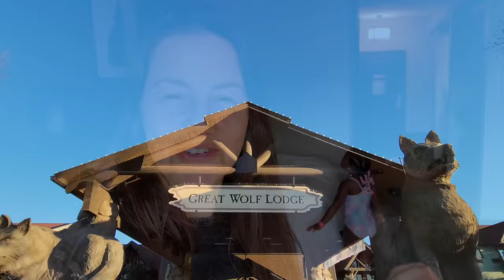GREAT WOLF LODGE INDOOR WATERPARK | Family Friendly Travel!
We had the best time at The Great Wolf Lodge! It was the coolest indoor waterpark with tons of kids activities. Tyanna rode EVERY waterslide. Such a fun family trip!  @greatwolflodge

00:00 We're at Great Wolf Lodge!
01:35 The indoor waterpark
03:29 Wolf pack adventures
06:23 Going to the arcade
08:16 The waterpark...again!
11:46 Trying to find matching pajamas
13:30 Great Wolf Lodge room tour
14:59 Going on a magic quest
18:57 Great wolf lodge food
19:58 5 tips for staying at Great Wolf Lodge